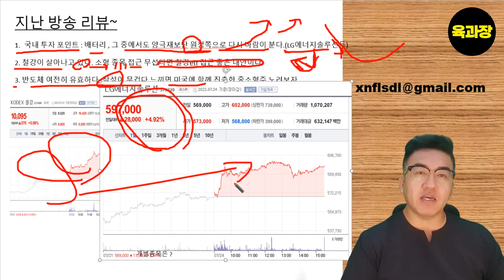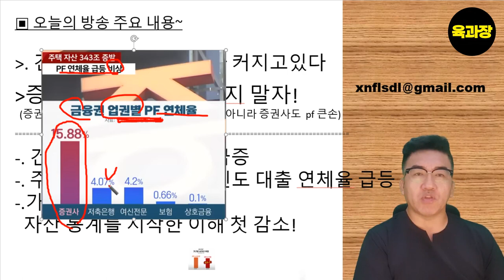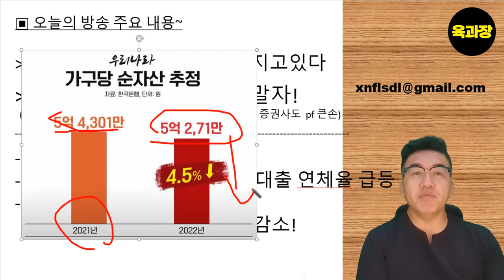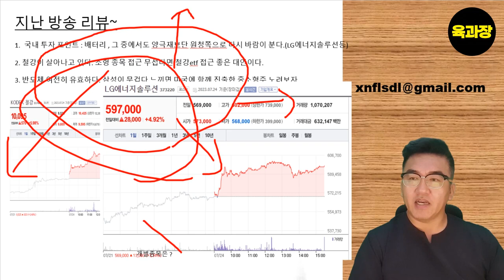건설사 부실이 이 업종의 폭락을 유발한다. , 39세 희망퇴직자, 파이어족, 생존기.